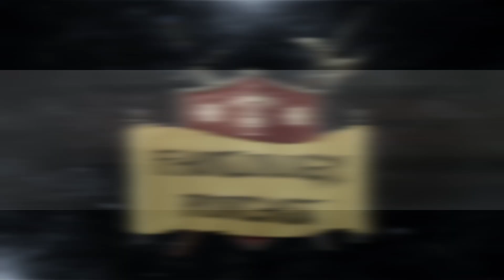Iron Gold by Pierce Brown | Full Review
The second Red Rising series kicks off with Iron Gold. Tune in to see what Jake & Ryan thought of this massive tome.

Next Up: Secret Project 4 by Brandon Sanderson